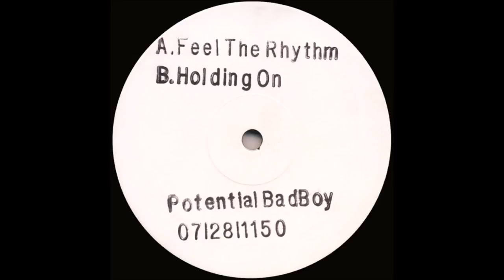Potential Bad Boy - Feel The Rhythm (1993)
Potential Bad Boy - Feel The Rhythm / Holding On
Production:Chris McFarlane
Label:Future Sounds
Catalog#:CO 93
Format:Vinyl, 12", 33 ⅓ RPM, Stamped
Country:UK
Released:1993
Genre:Electronic
Style:Breakbeat, Hardcore, Jungle